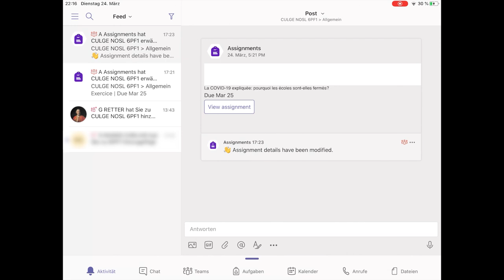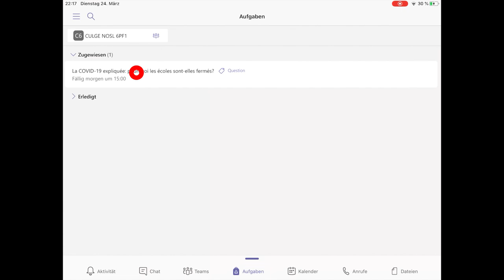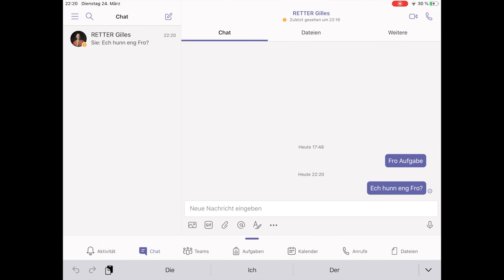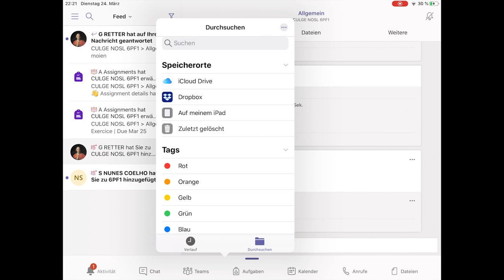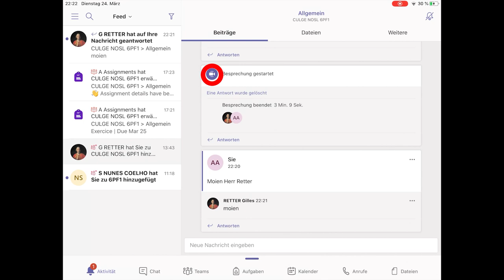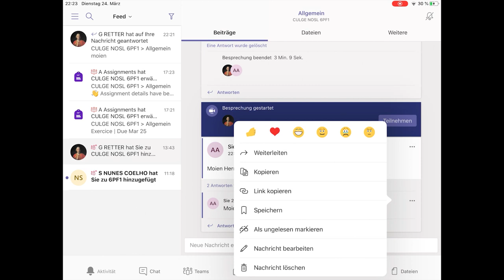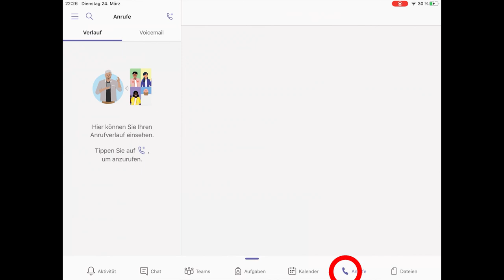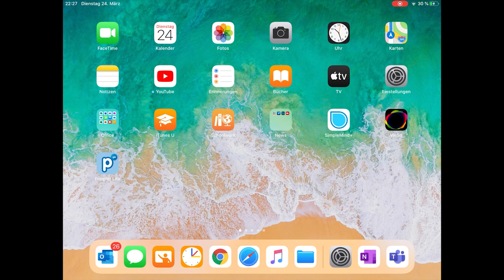Als Schüler Teams um Ipad notzen